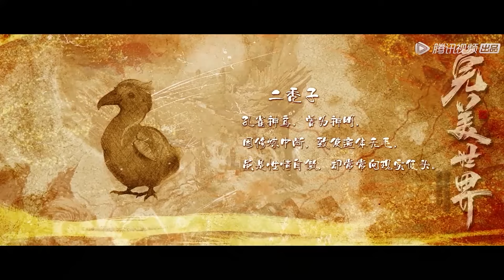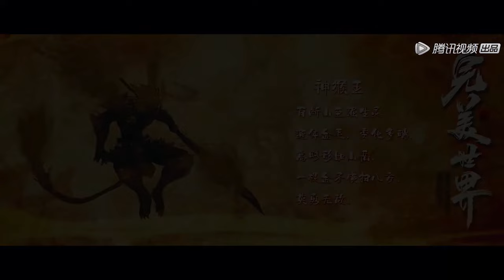🦖完美世界EP21-30!补天阁被灭！石昊爆发至尊骨之力！师傅牺牲自己送走石昊！【完美世界 Perfect Would】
drama name：【Perfect Would】
荒天帝的独断万古之路！为亲友，为故乡，为世界！战到最后一刻！